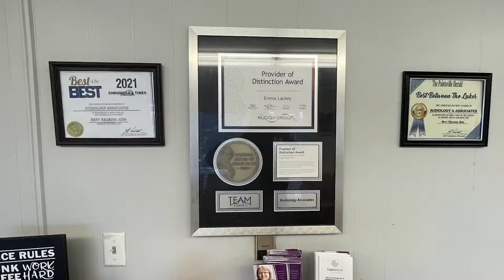Southern West Virginia Fishing Expo Slated for February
Williamson's Southern West Virginia Fishing Expo will return for its second year this February.